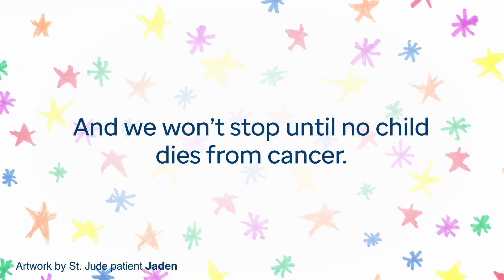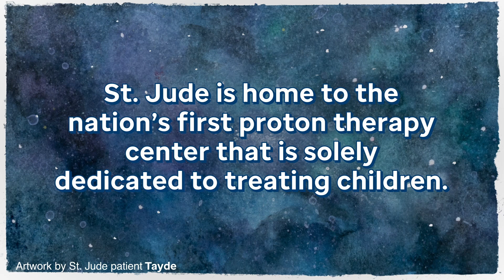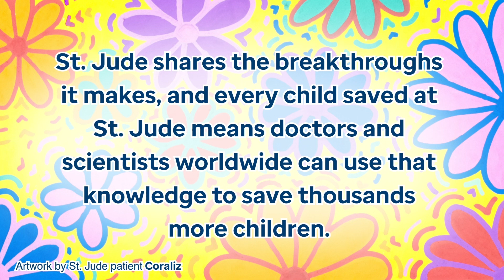How St. Jude is Working to Help Save Every Child, Around the World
At St. Jude, we believe that all children should be given the quality care that they deserve. Because the majority of St. Jude funding comes from generous donors, we have the freedom to focus on what matters most – saving kids regardless of their financial situation. On GivingTuesday, give a gift that could last a lifetime.

➡️Donate today to help more St. Jude patients and families by clicking the blue Donate button!

ABOUT ST. JUDE YOUTUBE CHANNEL: The St. Jude Children’s Research Hospital Channel is dedicated to being your one-stop hub of real-life patient stories, cutting-edge research and inspirational spotlights featuring your favorite artists, stars and gamers who support St. Jude.